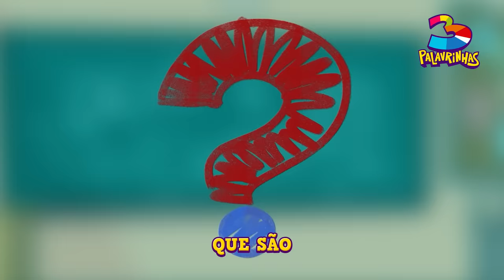Cinco Letras | 3 Palavrinhas | Volume 9 | OFICIAL (Desenho Infantil)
Jesus, 5 letras maravilhosas que são!
E para aprendermos e cantarmos esse nome tão maravilhoso, vem com o 3 Palavrinhas, pois chegou a nova canção Cinco Letras, do 3 Palavrinhas Volume 9. Assista agora mesmo e compartilhe com mais amiguinhos!

➡ Escola de Pais do 3 Palavrinhas - Uma escola de capacitação de pais, para educarem seus filhos no caminho do Senhor
➡ Clube 3 Palavrinhas! Disponível no Google Play e na App Store

Cinco Letras - 3 Palavrinhas

Cinco letras maravilhosas que são

J E S U S, J E S U S, J E S U S de Jesus!

Essas cinco letras formam o nome mais doce e mais lindo de todos
Jesus!
J E S U S
Vamos cantar juntos?